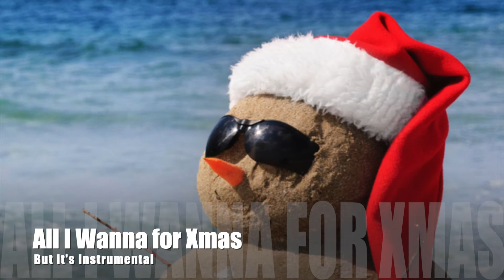All I Wanna for Xmas - Instrumental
All I wanna for Xmas, is Youuuuuuuuuuuu

It's just previous video, but without trumpet.

Share it, have fun with it, give like like always.